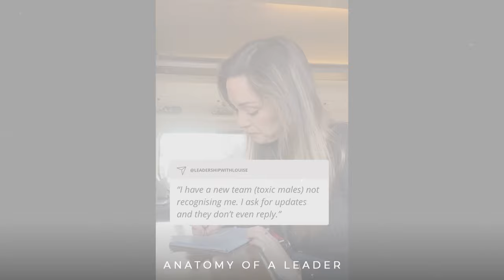Become a Confident New Manager With Leadership Coach Louise Howells #93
Louise Howells is a leadership coach and entrepreneur, having co-founded Riot and Rebel and Leadership with Louise. She’s here to help new managers become confident and successful leaders.

If you’re a new manager trembling in your boots because you feel like you don’t know what you’re doing, then this episode is a must-watch!

Timestamps:
00:00 - Trailer
05:41 - Should You Have to Manage People if You Get Promoted?
09:49 - What Big Mistakes do Rookie Managers Make?
11:24 - Not Having All the Answers as a New Manager
14:16 - Team Norms
21:01 - Listening to How People Want to be Managed
23:07 - Why We Should Get Rid of Traditional Work Hierarchies
25:40 - How to Promote a Great Staff Member to the Right Role
27:58 - What Do Great Leaders Do Right?
30:04 - What Happens When Managers Make Assumptions
34:03 - Does Upward Management Contribute to Toxic Workplaces?
40:40 - The Older Generations’ Approach to Work
48:04 - Accidental Micromanaging
52:02 - Being Ignored in the Boardroom as a Woman
57:15 - Young Women Not Being Taken Seriously

Louise Howells has worked in tech for over 20 years, and 10 of them have been spent in management and senior management positions.

Her own experiences of being a manager led her to start Leadership with Louise in 2023, where she offers courses, mentoring and coaching to new managers in order for them to gain more confidence in their role.

Since 2018, she has also been the Director of Riot and Rebel, a Manchester-based web agency, which she also co-founded.